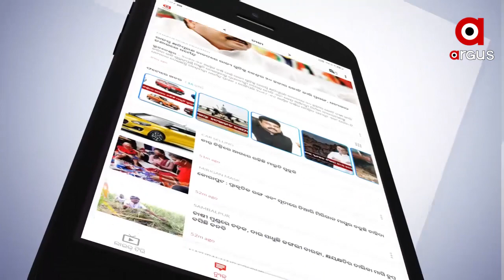ଭାରତରେ ମୁଣ୍ଡପିଛା ବାର୍ଷିକ ନଷ୍ଟ ହେଉଛି 50 କେଜି ଖାଦ୍ୟ ।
ଅର୍ଥାତ ପ୍ରତ୍ୟେକ ଲୋକ ବାର୍ଷକୁ 50 କେଜି ଖାଦ୍ୟ ବରବାଦ କରିଦେଉଛନ୍ତି । ମିଳିତ ଜାତିସଂଘ ପକ୍ଷରୁ ଜାରି ଫୁଡ୍ ୱେଷ୍ଟ ଇଣ୍ଡେକ୍ସ 2021ରେ ସାମ୍ନାକୁ ଆସିଛି ଏହି ସାଂଘାତିକ ତଥ୍ୟ ...